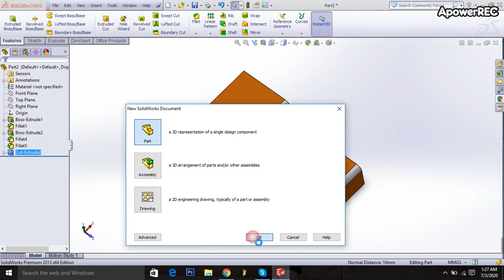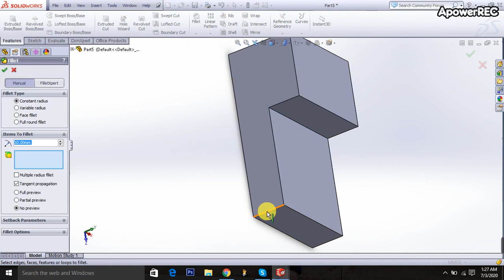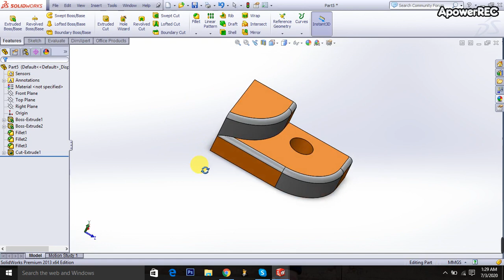3D modeling of Solidworks - Redesign Engineering (Solidowrks Tutorial)